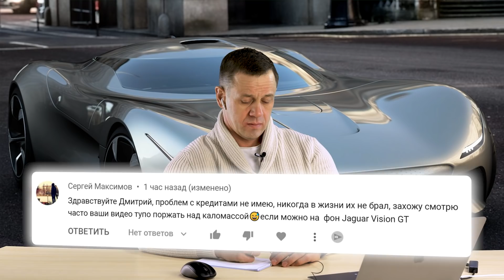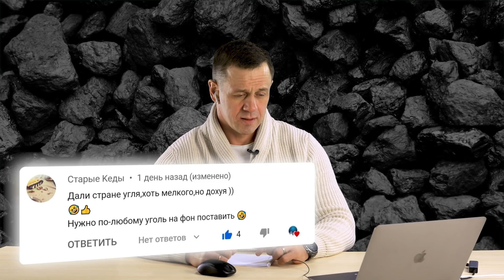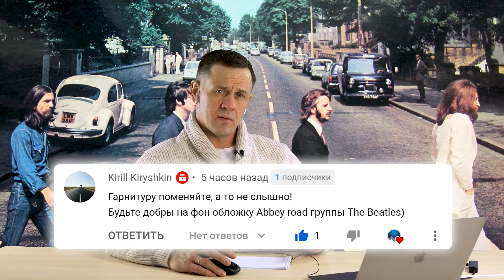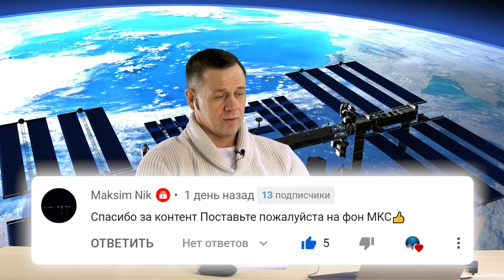ПРИГОВОРИЛИ К ЭЛЕКТРИЧЕСКОМУ СТУЛУ ЗА ДОЛГИ! | Как не платить кредит | Кузнецов | Аллиам